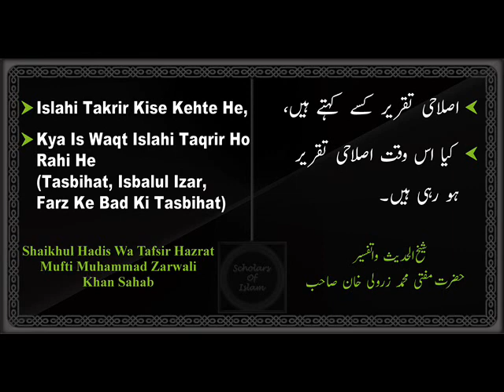Islahi Takrir Kise Kehte He | Kya Is Waqt Islahi Taqrir Ho Rahi He | Mufti Zarwali Khan